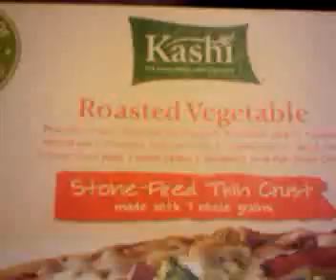Kashi Roasted Vegetable Pizza!!!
Honestly this pizza was sooo good it made me want to take a video!